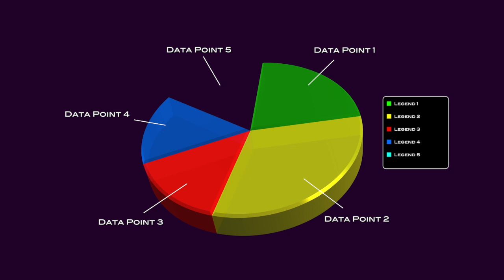3D Pie chart template for FCPX under development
It's coming along!

3D Pie Chart Final Cut Pro X template (Generator) —